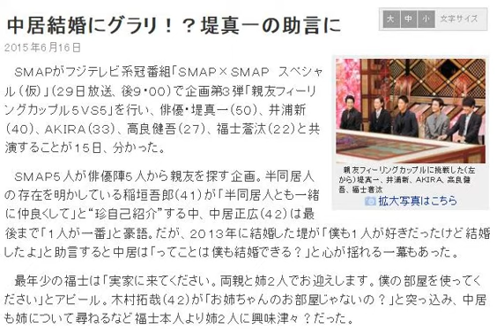中居正広 結婚にグラリ！？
中居結婚にグラリ！？堤真一の助言
2015年6月16日 デイリーNEWS

ＳＭＡＰがフジテレビ系冠番組「ＳＭＡＰ×ＳＭＡＰ　スペシャル（仮）」（２９日放送、後９・００）で企画第３弾「親友フィーリングカップル５ＶＳ５」を行い、俳優・堤真一（５０）、井浦新（４０）、ＡＫＩＲＡ（３３）、高良健吾（２７）、福士蒼汰（２２）と共演することが１５日、分かった。